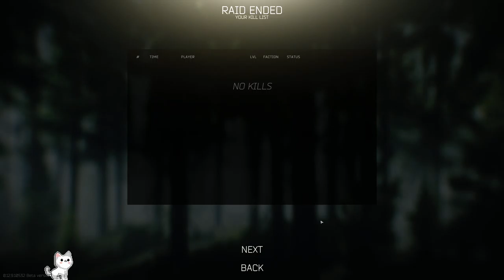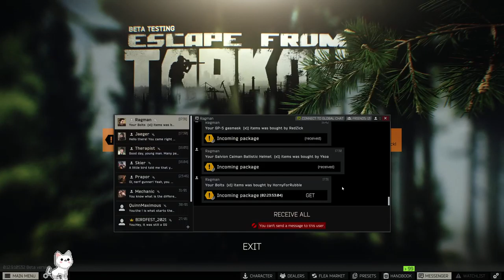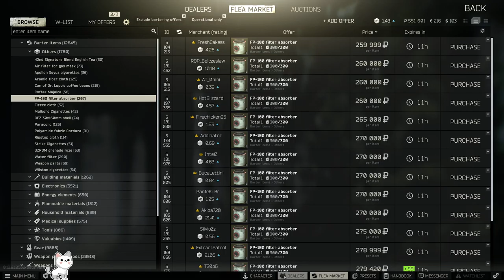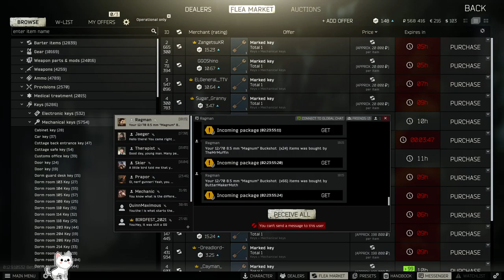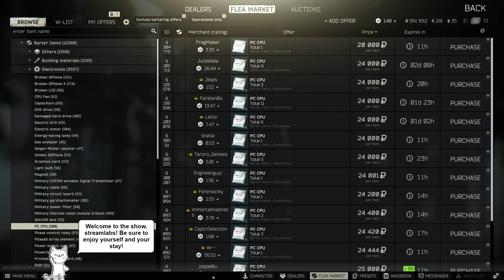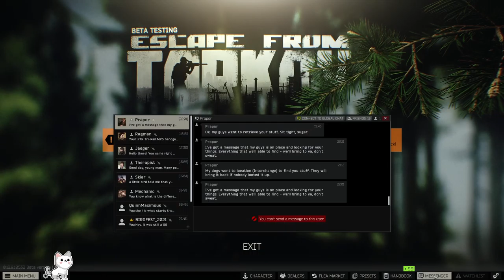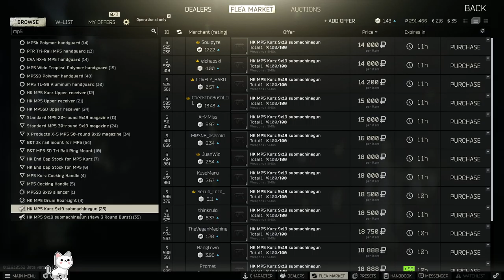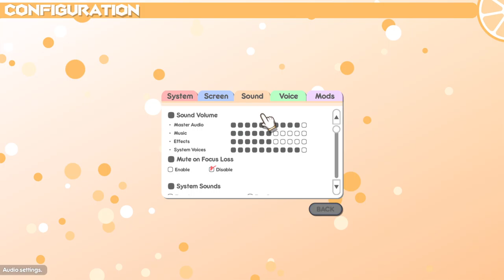[VOD] Nighttime Tarky, Looking For Teammates! | !donate !discord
More Tarkov? More Tarkov!!